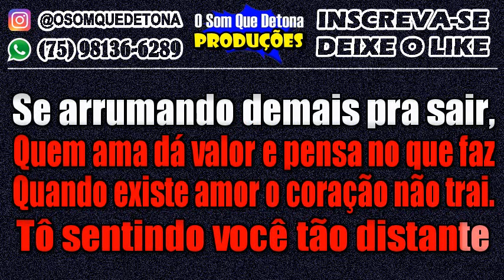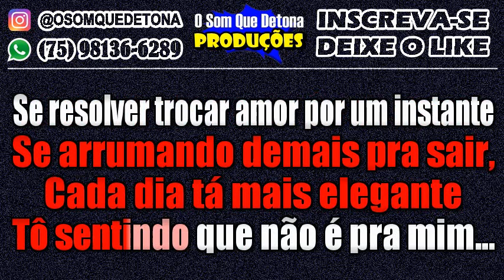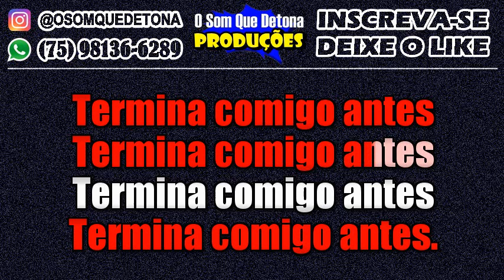KARAOKÊ DE ARROCHA - TERMINA COMIGO ANTES (GUSTTAVO LIMA)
PRODUÇÃO: O SOM QUE DETONA
TECLADO: YAMAHA PSR E443 - KIT SAMPLES KONTAKT THIAGO AQUINO